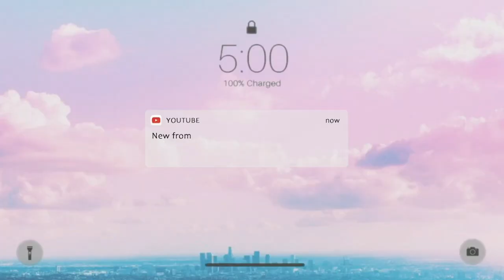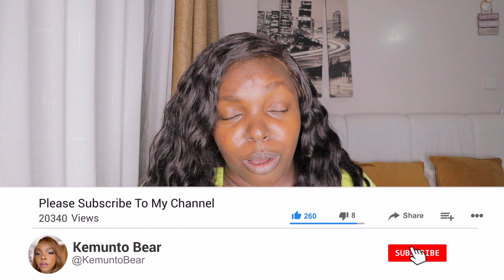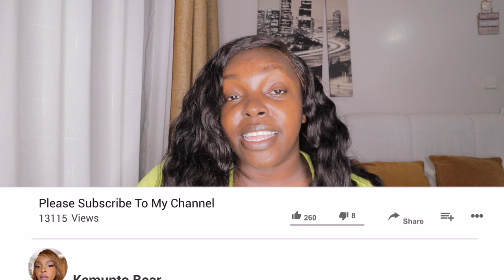THE REAL HOUSEWIVES OF NAIROBI, The CRAZY HOT Messy Fake Women Friend RHON Review!SEASON 1 EPISODE 3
THE REAL HOUSWEWIVES OF NAIROBI, KENYA (RHON) SEASON 1 EPISODE 3|  The CRAZY HOT Women Mess+Fake Friends REACTION
RHON CAST Susan Kaittany, Vera Sidika, Sonal Maherali, Minne Kariuki, and Lisa Christoffersen

The Real Housewives of Nairobi follows five influential women as they navigate their relationships and careers in Kenya.

New episodes of The Real Housewives of Nairobi drop every Thursday On Showmax.

rhon rhoanairobi realhousewivesofnairobi reaction andrewkibe kemuntobear allthingsafricannana rhonkemuntobear newrealityshow kenya moore,showmax online,kandi burruss,what is showmax,THE REAL HOUSWEWIVES OF NAIROBI,KENYA (RHON) SEASON 1 EPISODE 2 | REACTION,rhoa,the real housewives of nairobi episode 1,the real housewives of nairobi season 1,the real housewives of nairobi cast,Andrew kibe,muingai eve